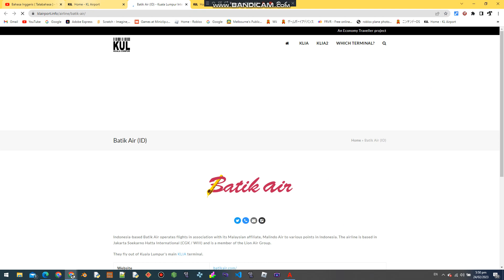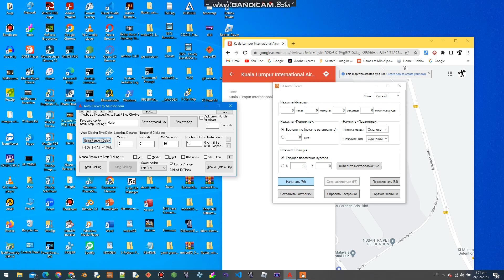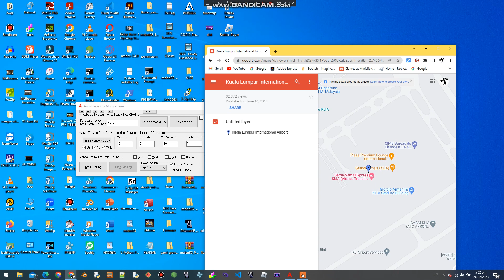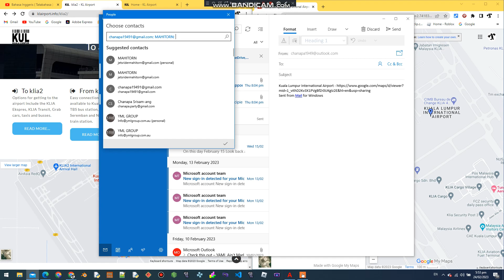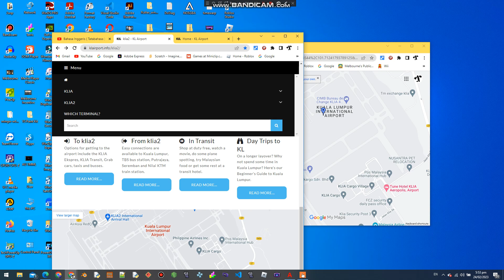Auto Mouse Clicker & Moving KLIA